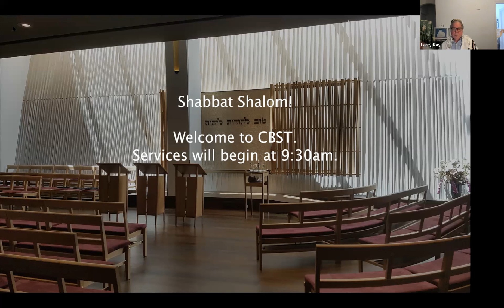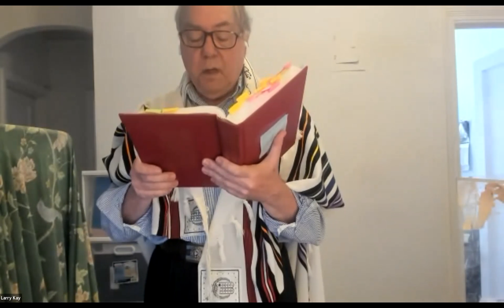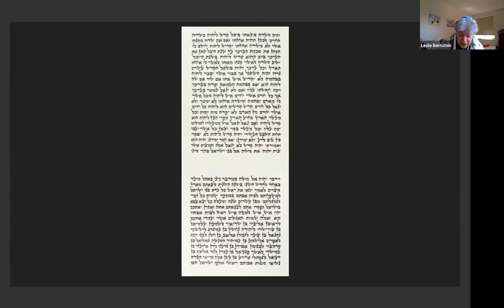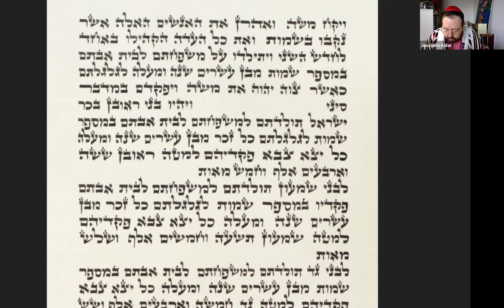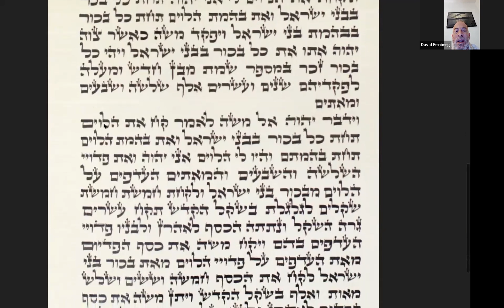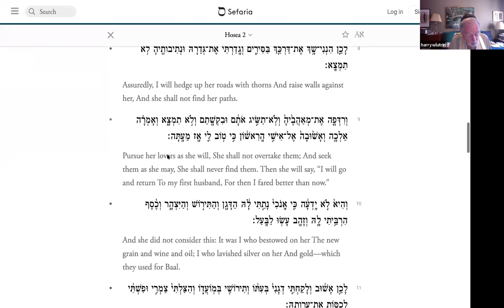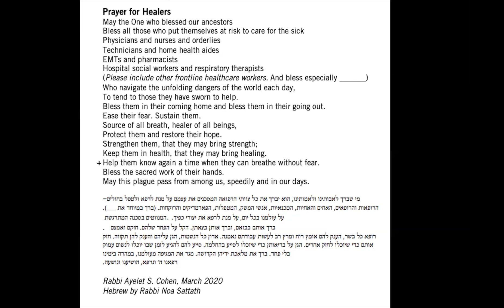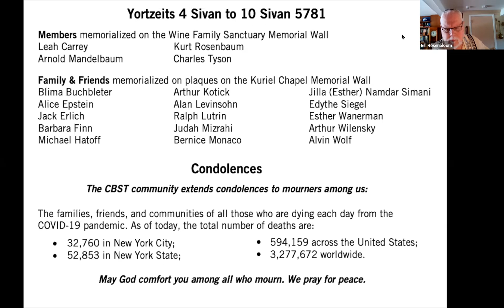Shabbat Morning Services - May 15, 2021 / 4 Sivan 5781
Shabbat Morning Services
Parshat Bamidbar
May 15, 2021 / 4 Sivan 5781
Ba’al Tefillah: Cantorial Intern Sam Rosen
D’var Torah: Cooperberg-Rittmaster Rabbinical Fellow Deborah Megdal